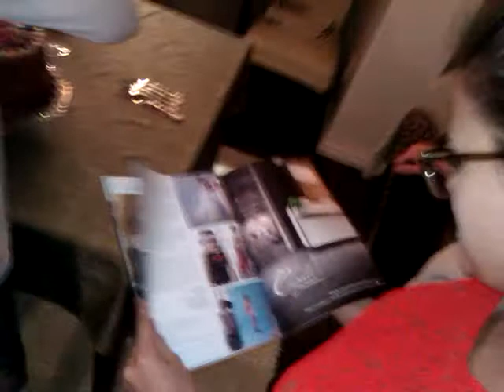Jacqs B'Day 2013